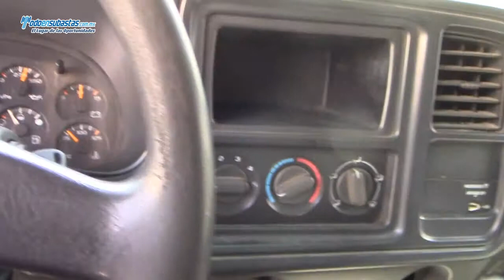Chevrolet / Silverado 3500 / 2005